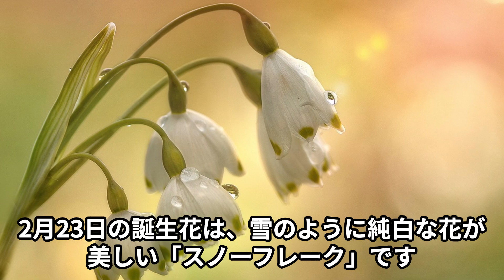2月23日／誕生花『スノーフレーク』